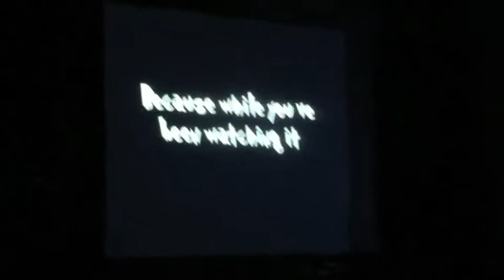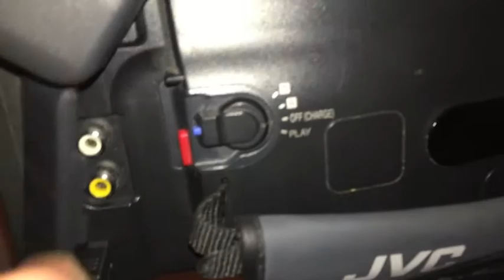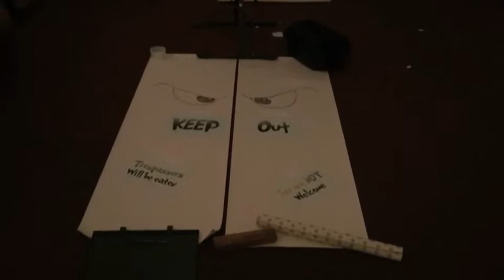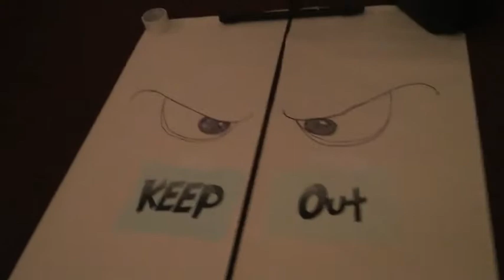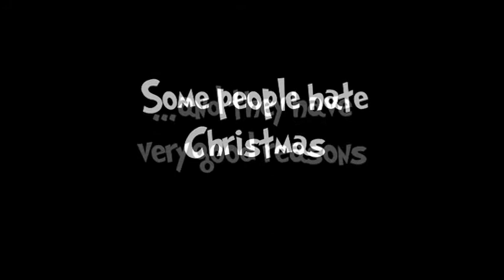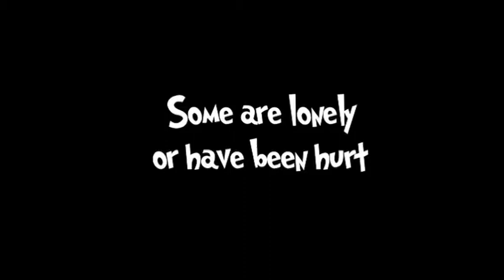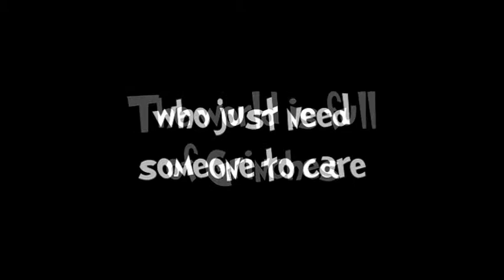Going NUTS about being kind to the hurting - "ATTACK THE GRINCH" (Chill 11 Night 10)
for comments, resources and more)
An INSANE night! One assault course, four Santa Suits, two cameras, one Grinch and a bunch of henchmen, and we have the perfect way to prove that:

"KINDNESS, CAN OVERCOME ANYTHING, CAN CHANGE ANYONE, AND COSTS NOTHING."

Special thanks Simon Foster for the idea.

Huge thanks also to Oasis Warrington for the lend of the projector. Check these guys out - AWESOME church!

Also, MASSIVE thanks to all our henchmen who worked so hard, Ellen and Jack for helping build the assault course, Jaymie and Immy for the camera work, Chelsea & Diane for the makeup, Karen for the help, and...

...my thanks, admiration and respect to Jordan Barkley, our Grinch, DrWho, Clown and pretty much every extreme character we've had for months.

And my ongoing thanks and love to all of my team, who work so hard to put on a great night, every week.